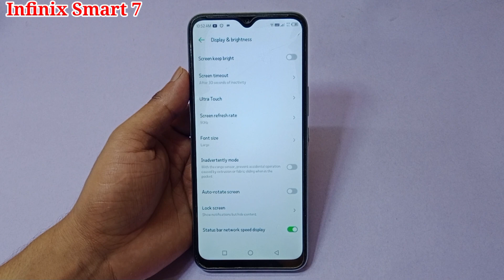infinix smart 7 me net speed show kaise kare | how to show net speed infinix smart 7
hello friends Aaj ki is video ke madhyam se maine aap logon ko bataya hai ki infinix smart 7 mobile me net speed show kaise kiya jata hai